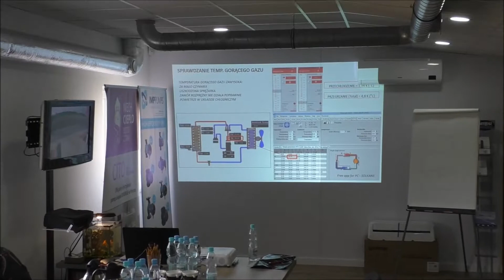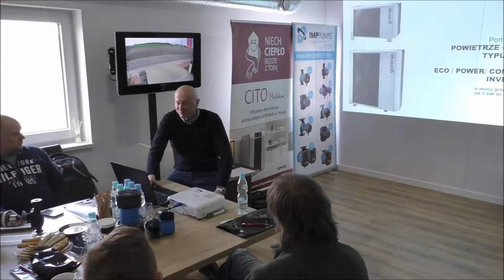akademia ciepła cito7 szkolenie praktyczne - pompy ciepła Gorenje / inerterowe/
szkolenie praktyczne - pompy ciepła Gorenje, split/inwerter